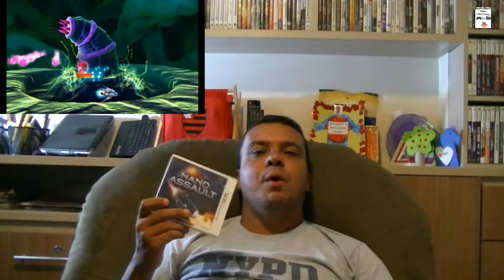Jogos Finalizados - Janeiro 2015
Segue vídeo com comentários dos 4 jogos finalizados este mês. Quais jogos vocês finalizaram ?
Youtube não esta me permitindo trocar o thumbnail. Na verdade permite mas não troca, fazer o que, bugs do youtube .desculpem, mas então vai ficar assim mesmo.